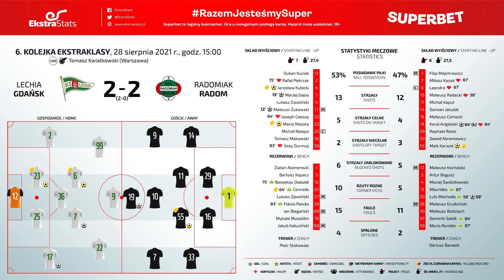Najlepszy mecz 6. kolejki | PKO BP Ekstraklasa 2021/2022 | Lechia Gdańsk - Radomiak 2:2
Interesujące starcie w Gdańsku, w którym gościom udało się odrobić stratę i "pozbawić pracy" szkoleniowca Lechii, Piotra Stokowca. Ostatni mecz z obecnym szkoleniowcem Zagłębia Lubin u sterach, to przede wszystkim pokaz pięknych bramek i pokazanie woli walki Radomiaka Radom.

Zapraszam!

Lechia Gdańsk - Radomiak Radom 2-2 (2-0)

Bramki:
Żukowski, Gajos - Machado, Angielski.

Skład Lechii Gdańsk:

Dusan Kuciak - Mateusz Żukowski, Michał Nalepa, Mario Maloca, Rafał Pietrzak (75’ Bassekou Diabate) - Tomasz Makowski, Jarosław Kubicki, Maciej Gajos - Joseph Ceesay (64’ Conrado), Łukasz Zwoliński, Ilkay Durmus (83’ Flavio Paixao).

Skład Radomiaka Radom:

Filip Majchrowicz - Damian Jakubik, Mateusz Cichocki, Raphael Rossi, Dawid Abramowicz - Miłosz Kozak (87’ Maurides), Meik Karwot, Leandro (87’ Mario Rondon), Michał Kaput - Mateusz Radecki (58’ Luis Machado) - Karol Angielski (84’ Dominik Sokół).

Sędzia: Tomasz Kwiatkowski (Warszawa).

Widzów: 8456.